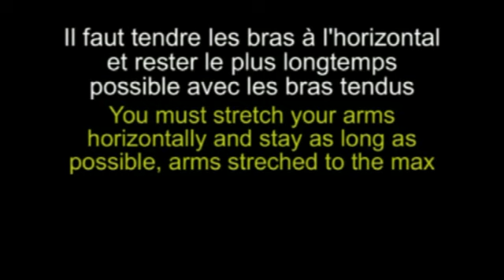ACTIVITES A FAIRE PENDANT LE CONFINEMENT - QUE FAIRE PENDANT LE CONFINEMENT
Voici un nouveau challenge qui nécessite seulement deux bouteilles d'eau de 1 litre 5. Une idée qui permet de passer le temps pendant la periode de confinement.